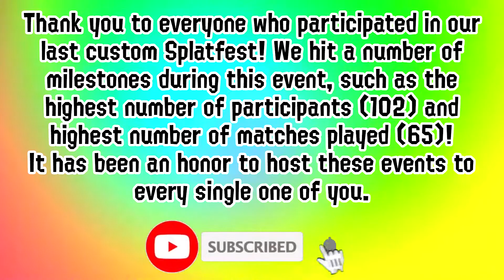[Splatoon 2] Squid Sisters vs. Off the Hook Custom Splatfest Results! [Discord Server]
My name is Nexus. I make Nintendo gaming videos and streams on YouTube.